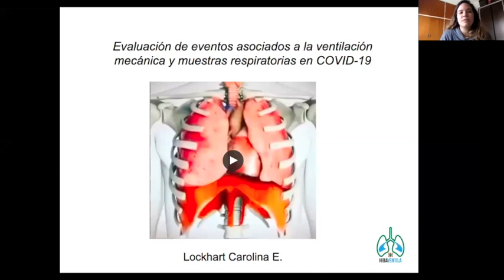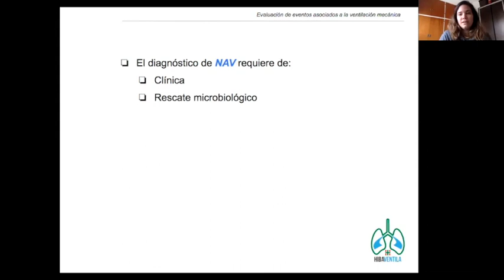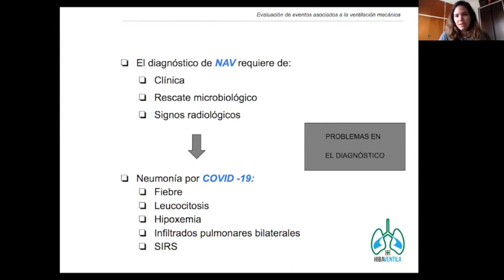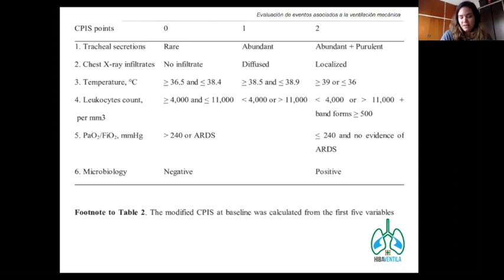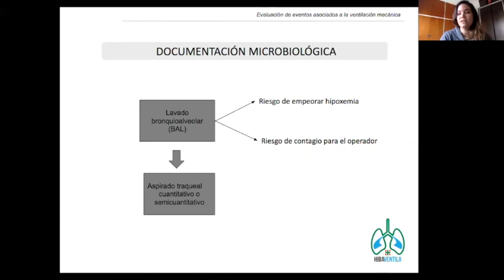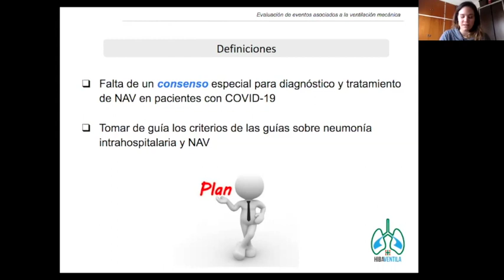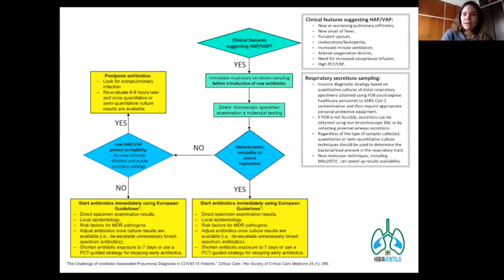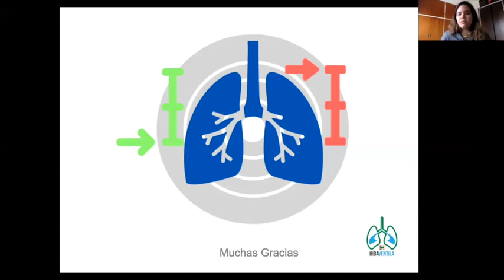Eventos asociados a ventilación mecánica en COVID-19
Ateneo del servicio de Terapia Intensiva de Adultos dictado por la Dra Carolina Lockhart el 28/05/2021.